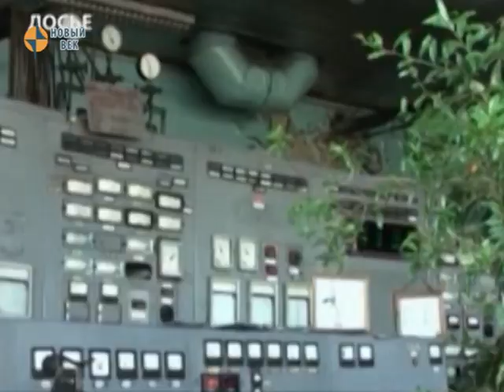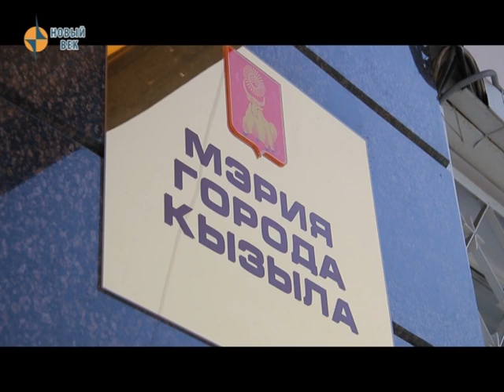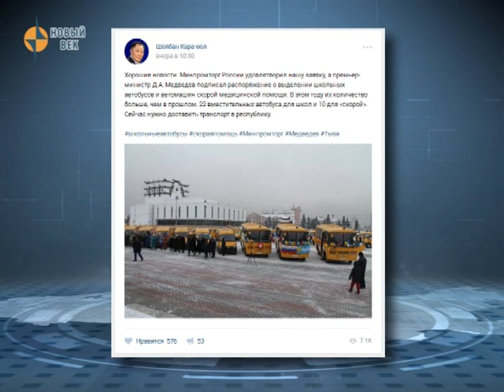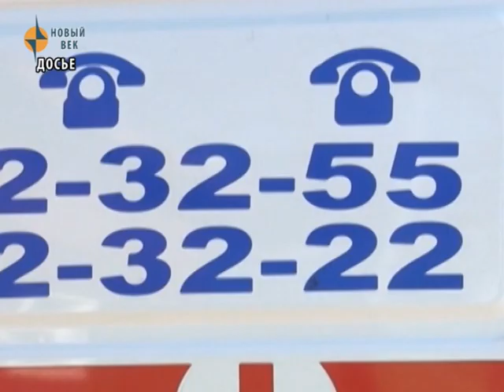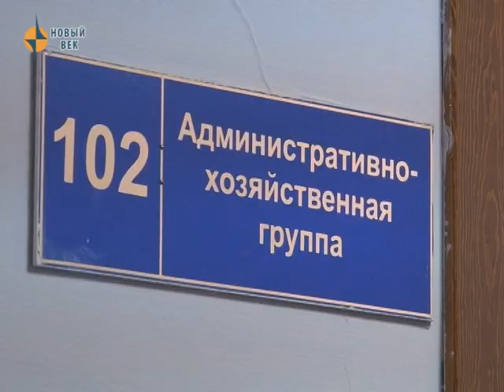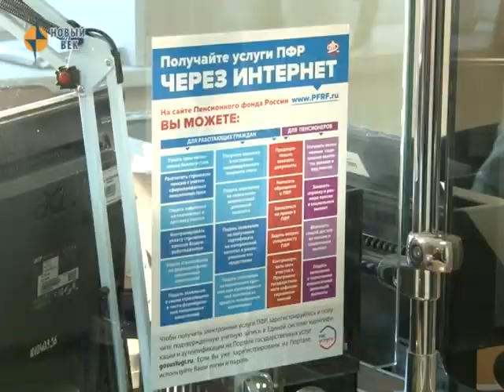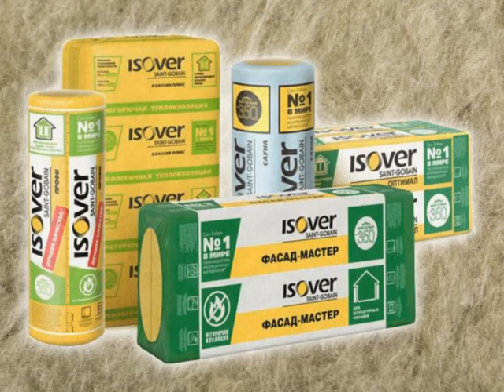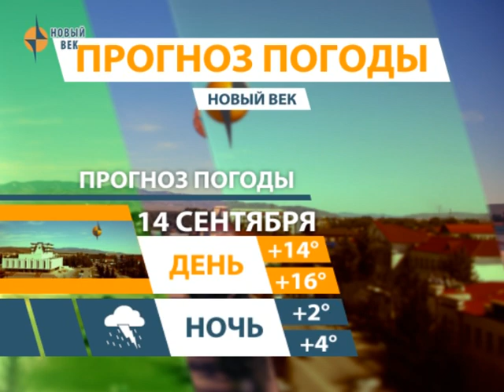НОВОСТИ ТУВЫ - Пенсионные выплаты женщинам с «советским стажем» 13.09.17